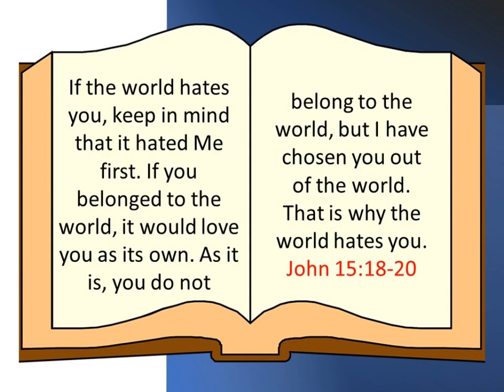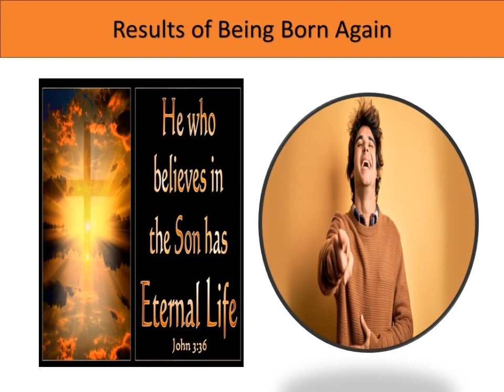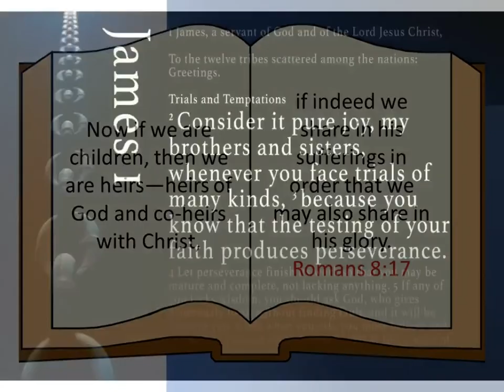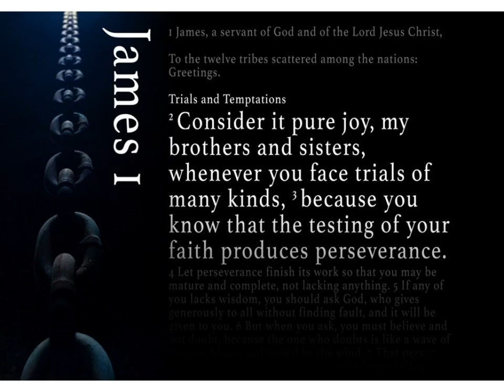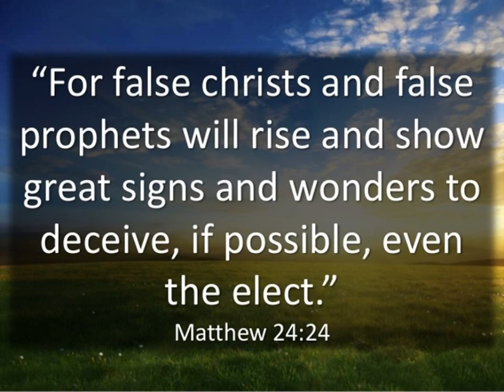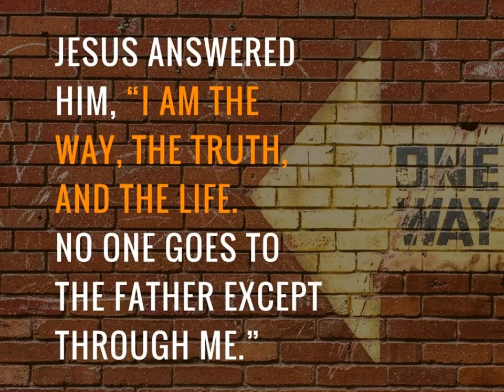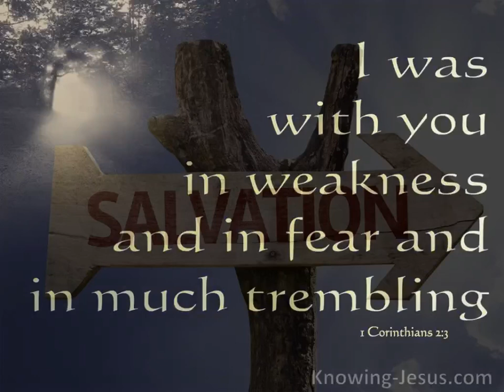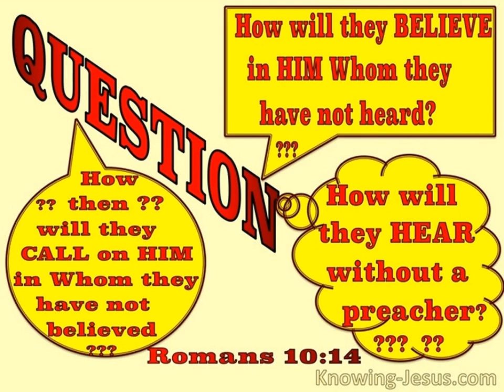Encouragement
The most significant choice we can ever make is to surrender our lives to Jesus Christ, acknowledging Him as the sovereign Lord over every aspect of our being. Once we experience the transformation of being born again, we are entrusted with the sacred mission of carrying the message of reconciliation to a broken world. This responsibility is weighty, as it holds the power to lead others towards eternal life or eternal separation from God. With humility and unwavering conviction, let us boldly proclaim to the world the reason for our hope in Jesus Christ. As we fulfill this divine mandate, let us also prioritize the edification and encouragement of one another in the faith, standing together in the unshakable truth that has liberated us from sin and death.